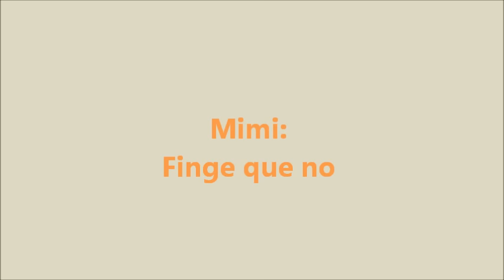Mimi Finge que No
De su  albúm editado en 1991, Mimi interpreta el tema  Finge que No, track # 8 de dicho albúm.
Que rolononón! si señor! como no!!! jijiji.